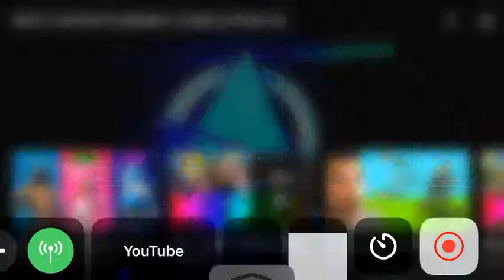He is weird as heck!😕